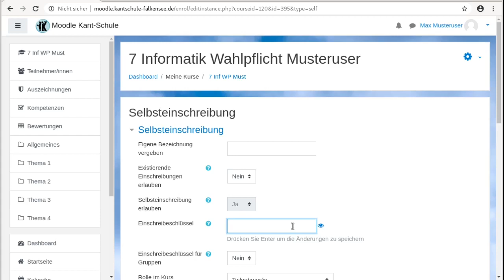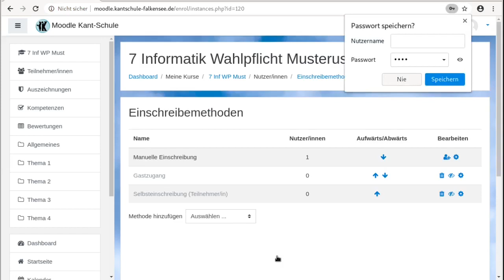Wie kann ich in Moodle die Selbsteinschreibung von Schülern aktivieren?